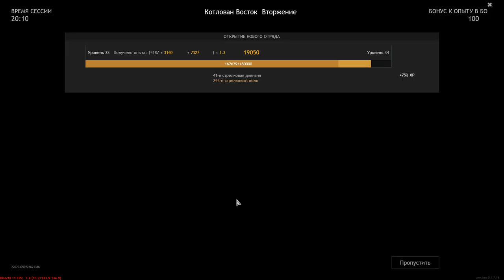Wehrmacht VS Red Army - Pit - East [Invasion] - The Battle For Berlin - ENLISTED